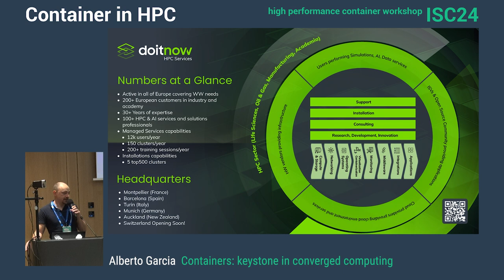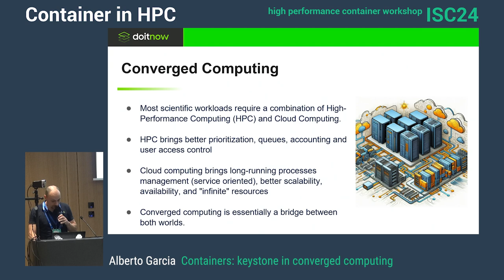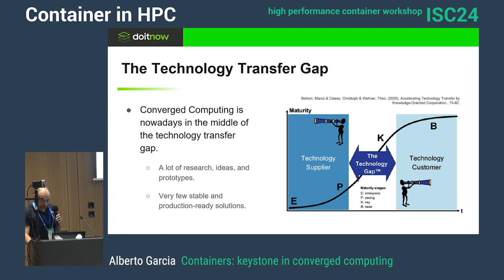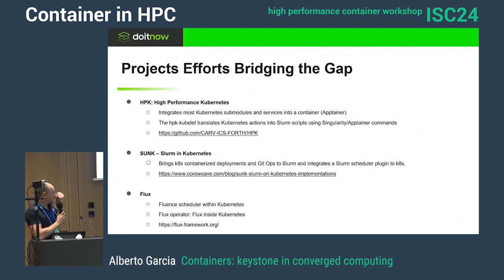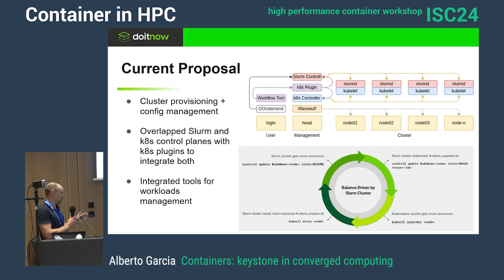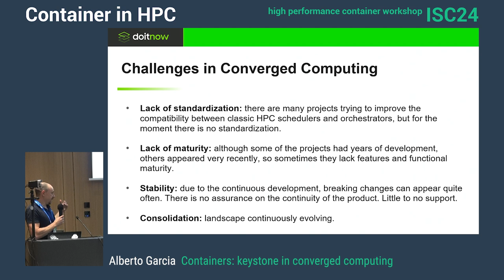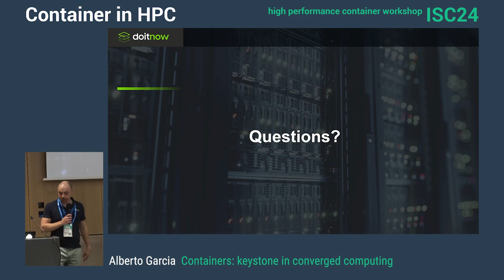HPCW24: Containers, keystone in converged computing (Alberto Garcia)